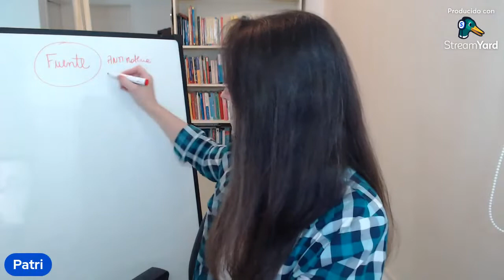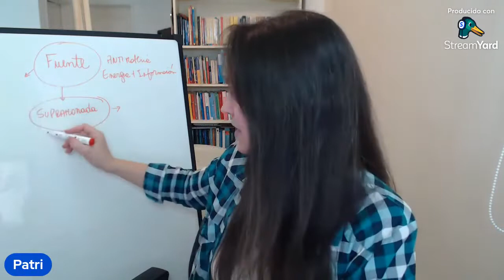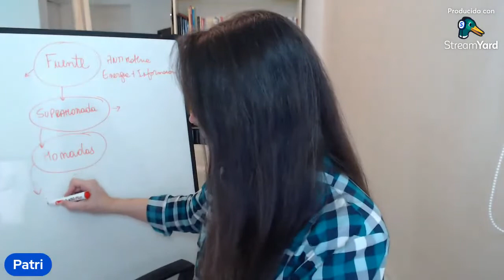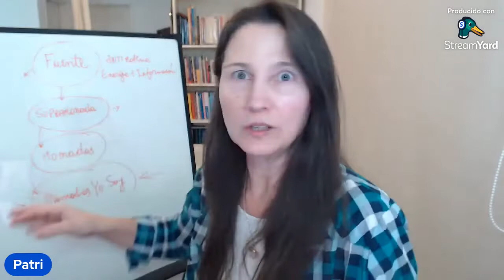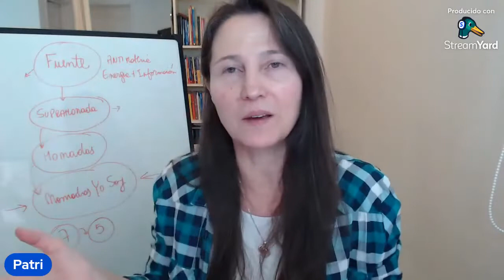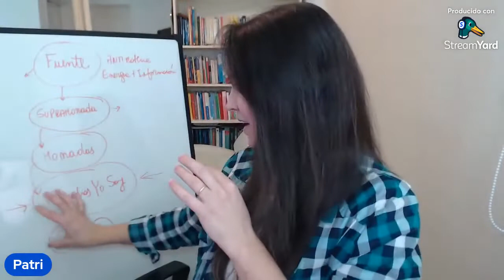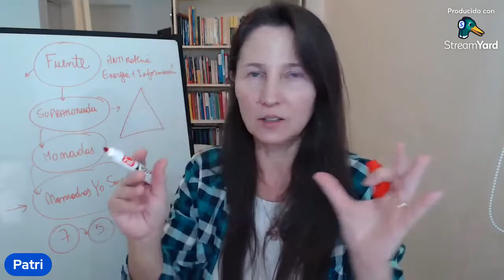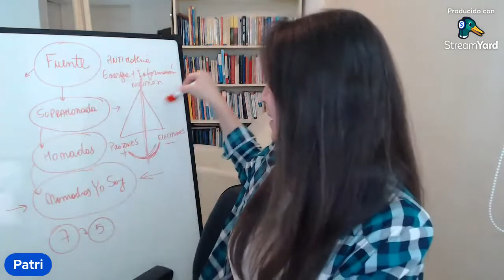Episodio #11: Del Yo inferior al Yo superior con Patricia Lanza AMPLIANDO CONSCIENCIA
Los días lunes a las 15hs hacemos vivo con Patri sobre temas un poco mas profundos, que nos ayudan también a salir del molde desde una mirada holística.

Si ya venis con un proceso de Desarrollo Personal, estos vivos te van a ayudar a ampliar tu consciencia y de a poco empezar a recordar quien sos.

Hoy: Episodio 11: Del Yo inferior al Yo superior
✔️ Flash solar 2023
✔️ Grupos de almas que despiertan
✔️ Materia y antimateria
✔️ Integrar la Luz del Espíritu
✔️ Fractalización de la supramonada

Por otro lado, un sábado cada 15 días,  a las 11hs, hacemos charlas en vivo también, pero a cara lavada. Sin filtros. Charlas entre amigas donde analizamos desde diferentes miradas la vida!
Esas charlas las transmitimos por el canal de youtube "Mujeres luz al desnudo"